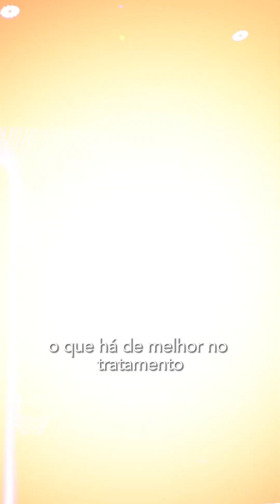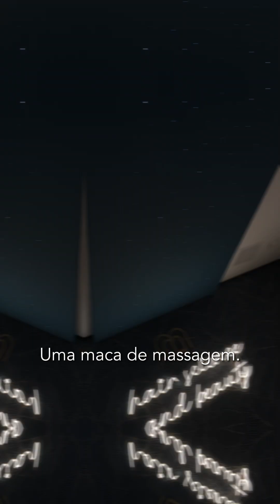Retrospectiva 2023 Clínica Dra Marina Barletta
Acompanhe neste vídeo tudo que rolou em 2023 na nova clínica Dra Marina Barletta.

E em 2024 vem muitas outras novidades!

Este ano foi incrível e só temos agradecer.

Dra Marina Barletta membro da SBD
👱🏻‍♀️Dermatologista | Doenças do cabelo e couro cabeludo | Beautification
CRM 142270 - RQE 38810
📍Ed. Ayla Office- Av. Chibarás ,75
Conjunto 310, São Paulo - SP
☎️SP (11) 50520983 / (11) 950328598